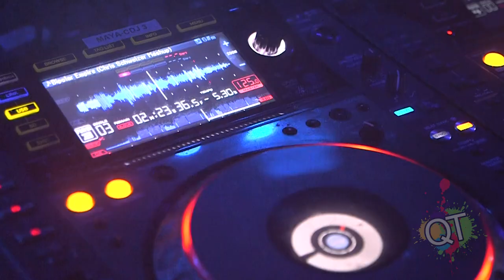Canon C100 Low Light Raw Test Footage with File Downloads Sigma 24 70mm f2 8 Samples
Test footage from Canon C100 with download links to sample files, all footage 23.976 fps (60i for slow motion) using Wide Dynamic Range color profile and 1/48 shutter speed
*This is NOT the C100 mark II

Tripod: Manfrotto 502HDV Head w/manfrotto legs
Rode NTG2 for Audio

Great Camera, coming out with a review soon. Only $1800ish now? VERY clean picture, super good in low light.

Thanks!